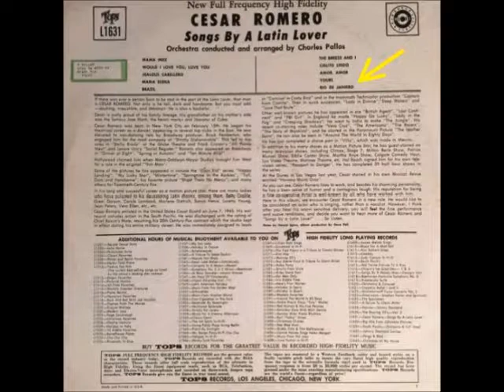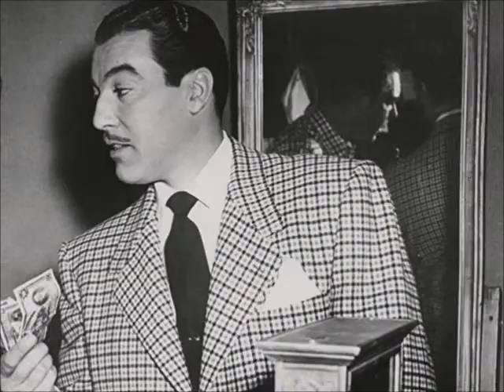Cesar Romero - Rio de Janiero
Cesar Romero singing Rio de Janiero. The song appeared on Side-2 of a 1958 12" LP titled Songs By A Latin Lover, released by the Tops Records Label.

The track can be heard on a 2011 various artists CD called Rio, relaesed by the Master Classics Records Label.

The tune was included on 101 Vintage Latin Hits, a 2013 various artists CD also released by Master.